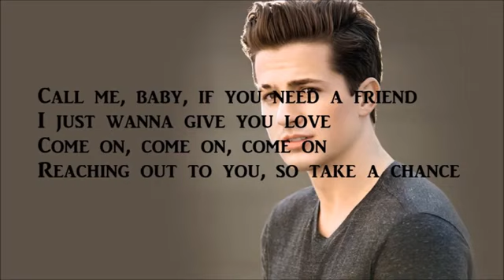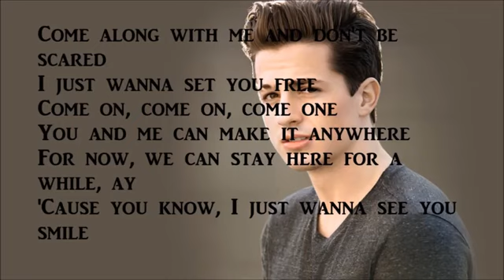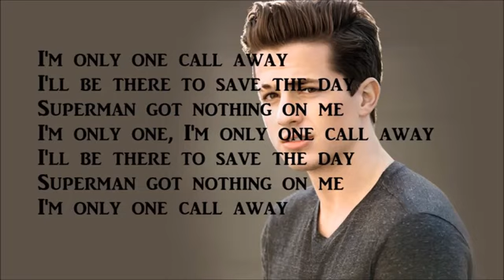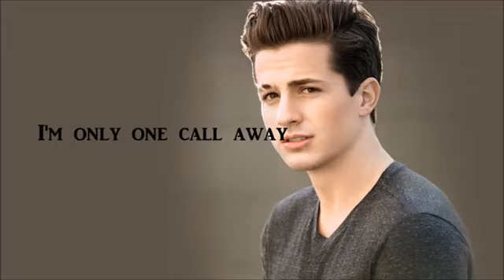One call away ~ Charlie puth